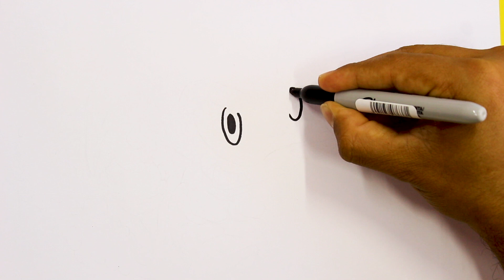Cómo Dibujar a SONIC corriendo la pelicula 2020 - How to Draw SONIC Running the movie 2020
👉 Aprende a dibujar y Colorear a SONIC corriendo la pelicula 2020 - How to Draw SONIC Running the movie 2020  Easy Art